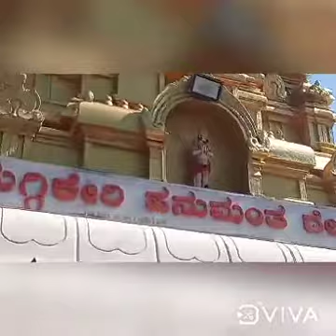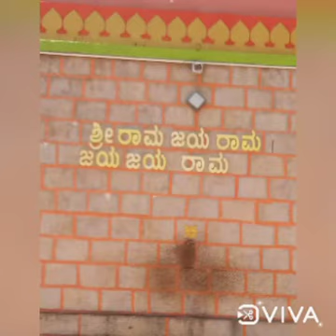Famous HanumanJi Temple|Sri Ram|Hanumanji Temple in Hubli Dharwad#ram BhaktHanuman#ram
Famous HanumanJi Temple|Ram Bhakt Hanuman Temple in Hubli Dharwad